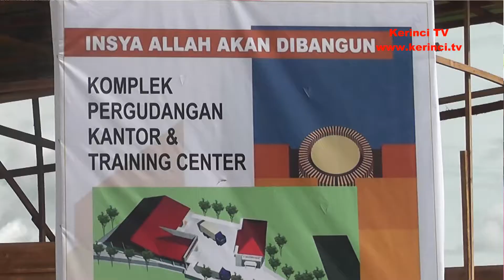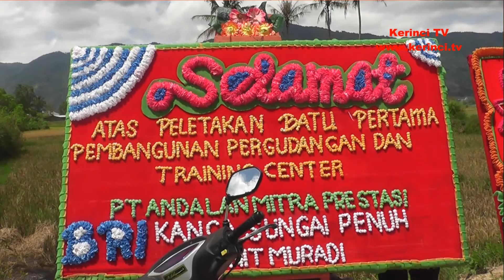Peletakan Batu Pertama PT. AMP Oleh Wako Sungai Penuh